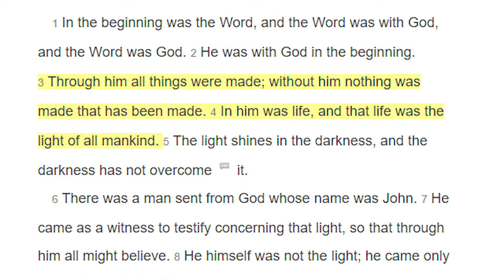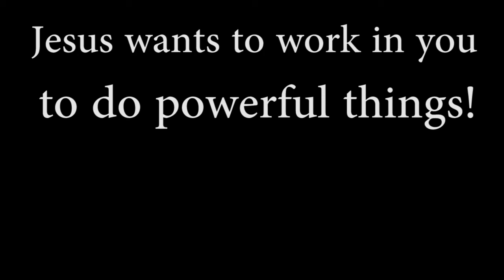What do you want from God?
Learn how God wants to live in a personal relationship with you today!